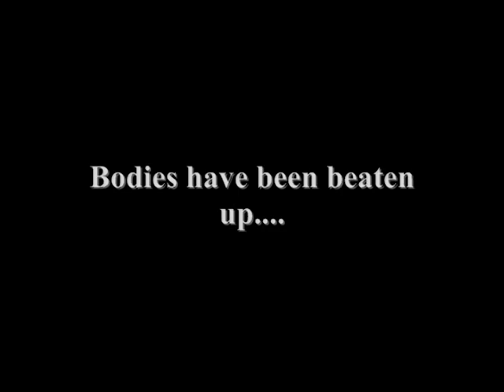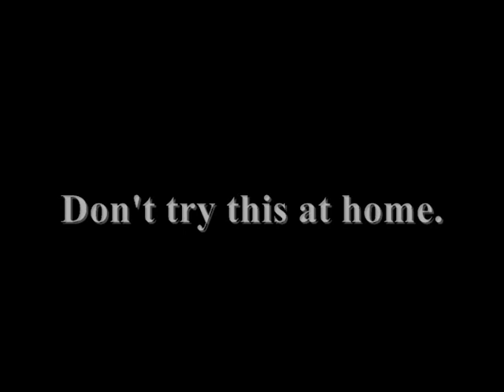WWE CAWFed: SmackDown! 6/5/2009 [3/7]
Rob Van Dam looks to make a clean "sweep" against the Motor City Machine Guns, as he takes on Alex Shelley in 1-on-1 action. Can "Mr. Friday Nights" take down the other half of MCMG? Find out!